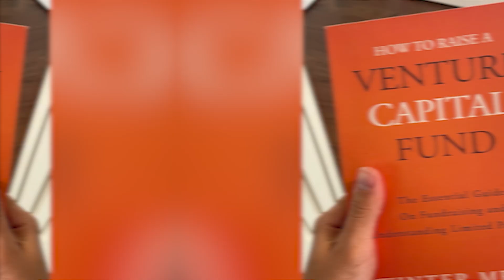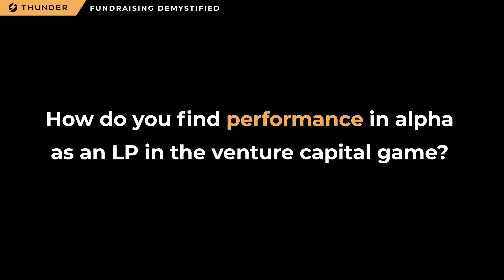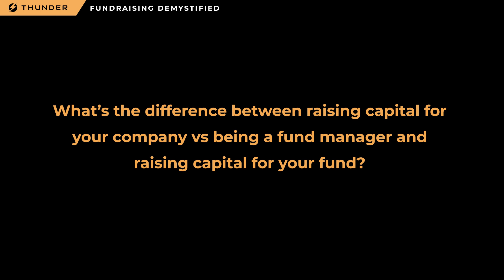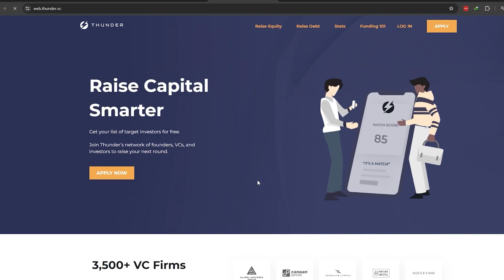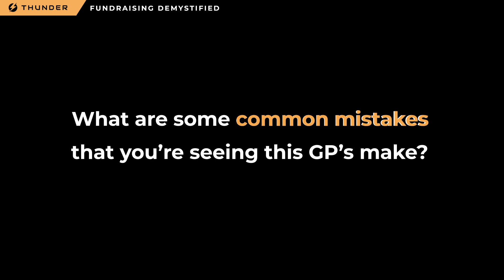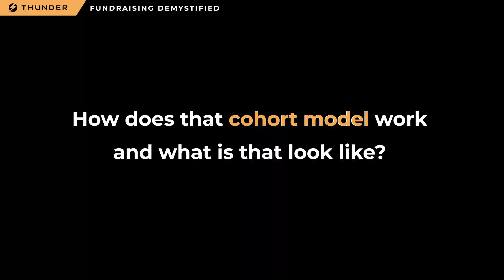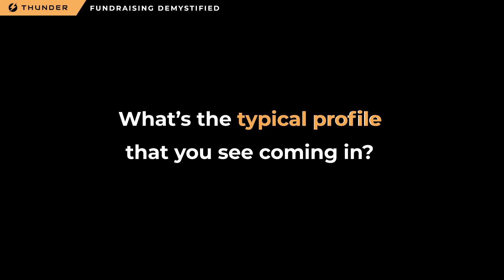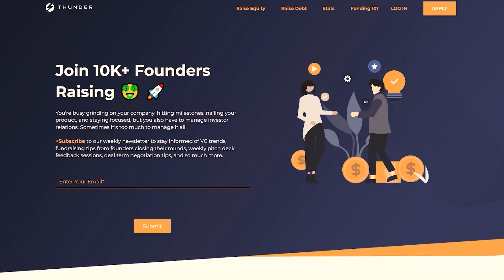EP 44 Mastering Venture Capital Strategies with Winter Mead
In this episode, Winter Mead, CEO and founder of Coolwater Capital shares his take on what it takes to support emerging fund managers. Coolwater Capital serves as an accelerator for emerging venture fund managers, offering training, resources, and a supportive cohort model to help them successfully build and scale their firms. He has influenced over 200 fund launches and continually adapting to the dynamic needs of the venture capital market.

We discuss the latest trends in VC funding and the types of fund managers that are currently securing funding. He points out common pitfalls that new fund managers should avoid. Winter also explains the cohort model used by Coolwater to support fund managers, emphasizing the importance of information sharing and strong networks.

Here's what you're in for:
00:40 - Transition from working as a limited partner to founding Coolwater
03:03 - The challenges of starting Coolwater
09:06 - How Coolwater evaluates and supports fund managers
15:05 - Differences in fundraising for startups vs funds
23:22 - Trends in VC funding
31:51 - Common mistakes emerging fund managers make
47:05 - Profiles of fund managers in Coolwater

Raising capital? Get a list of vetted VCs for FREE

Raising debt?

ABOUT WINTER MEAD
Winter Mead is the founder and managing member of Coolwater Capital, specializing in emerging managers and technology investments. He authored "How To Raise A Venture Capital Fund" and operates Coolwater, an academy dedicated to training and scaling emerging fund managers. With a history of building an evergreen fund at SAP and working in private equity and venture capital in San Francisco, Winter has made significant contributions to the venture capital community, including founding the LP transparency movement, OpenLP. He also served as junior faculty at Stanford's Graduate School of Business and holds advanced degrees from the University of Oxford and Harvard University. Winter lives in Utah with his family and is deeply committed to enhancing the capabilities of new managers in the venture capital industry through his work at Coolwater.

ABOUT FUNDRAISING DEMYSTIFIED
Our goal is simple: to equip you with the knowledge, inspiration, and guidance to navigate the labyrinthine world of fundraising. Whether you're a budding entrepreneur seeking seed funding or an established founder looking to scale your business, this podcast will provide you with the tools you need to conquer the fundraising landscape.

We appreciate your support and are excited to continue bringing you more inspiring stories from successful founders.

ABOUT JASON
Jason Kirby is the co-founder of Thunder VC. He is a serial entrepreneur with 4 exits and 15 years of experience in fundraising and business building. He has coached hundreds of entrepreneurs in his career on fundraising, investing, capital strategy, and business development.